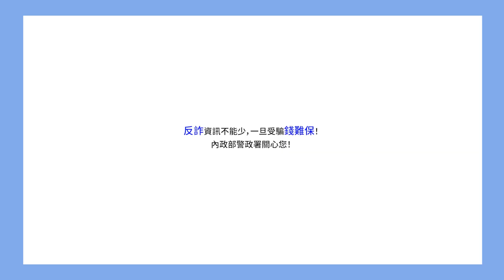【全民防詐 校長來了】義守大學校長 陳振遠